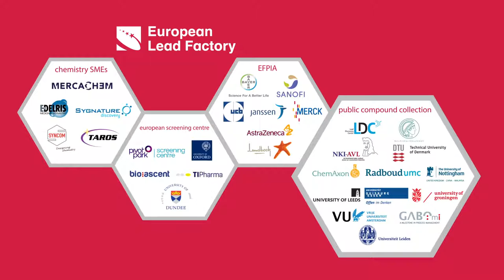European Lead Factory - Programme overview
to tap into unparalleled opportunities for European academics and SMEs. Scientists can benefit from access to an ‘industry-like’ drug discovery platform that encourages active participation. The ultimate goal is to address neglected diseases including bacterial infections, psychiatric disorders and oncology.